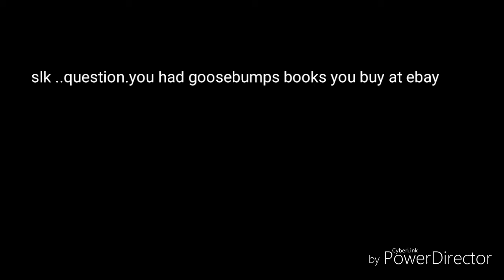Slk movie the goosebumps